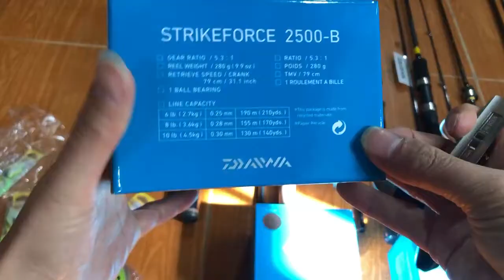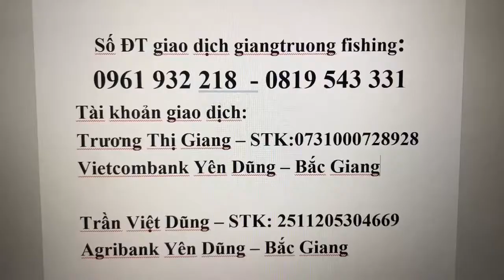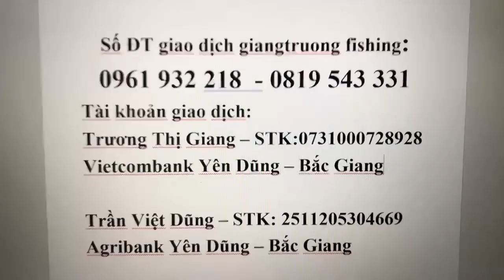Bộ Cần câu lure bình dân chính hãng liên hệ 0961932218